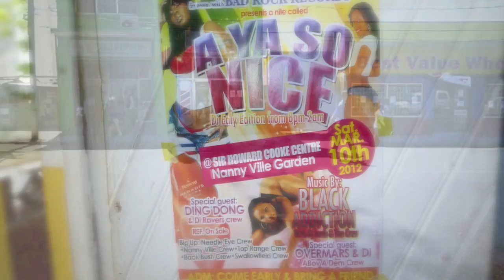AGURA選手のボクシング観戦＠nanyville